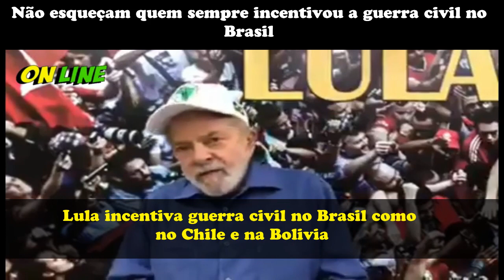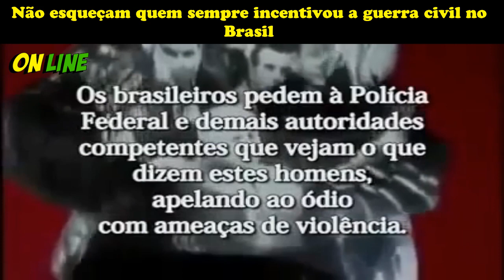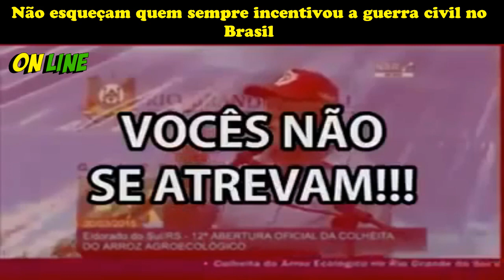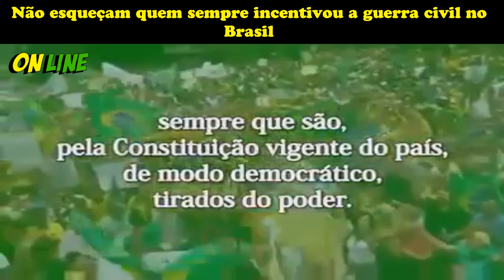Coronel Moézia tinha alertado de Lula querer provocar guerra civil no Brasil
Coronel Moézia já tinha alertado de Lula querer provocar guerra civil no Brasil